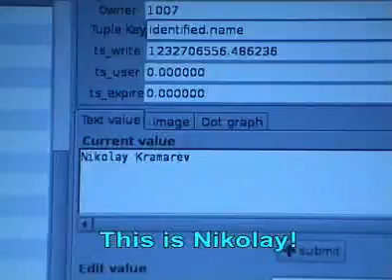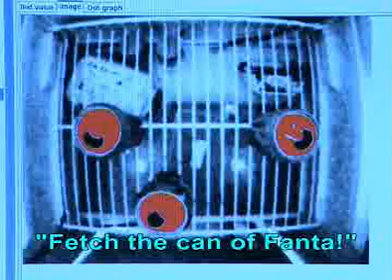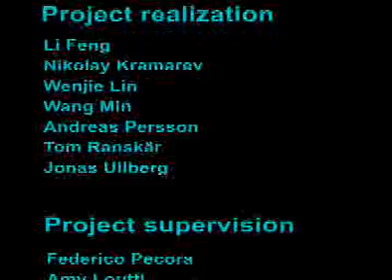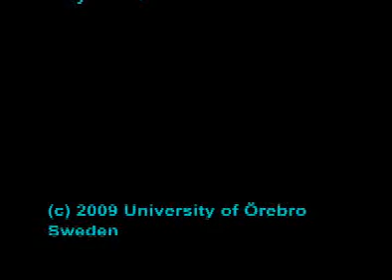PEIS Ecology: Integrated Project Work 2008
This is a concrete realization of the animation shown in the "PEIS Ecology Concept" video: a smart home recognizes a guest and brings him a drink, in a fully autonomous way.  This is obtained by the cooperation of: (1) fixed cameras in the ceiling, (2) a butler robot capable of face recognition, (3) a moving robotic table, and (4) a robotic refrigerator.  The project was made by the students of the International Master program in Robotics and Intelligent Systems at the University of Örebro, Sweden, in Fall 2008.